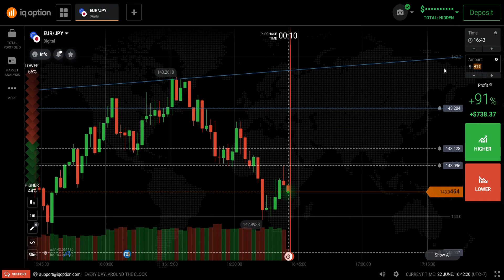DTA trade IQ Option thua 800$ - NGÁOOOOO💹 NHÀ ĐẦU TƯ TIỀN TỆ 💹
KÊNH THÔNG TIN CHÍNH THỨC IQ OPTION VIETNAM - NHÀ ĐẦU TƯ TIỀN TỆ:

💹 NHÀ ĐẦU TƯ TIỀN TỆ 💹